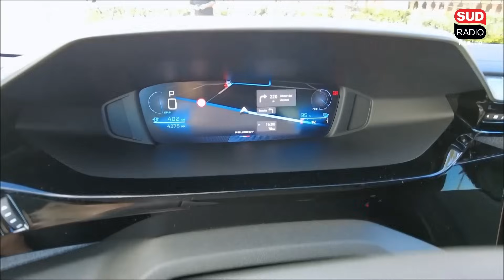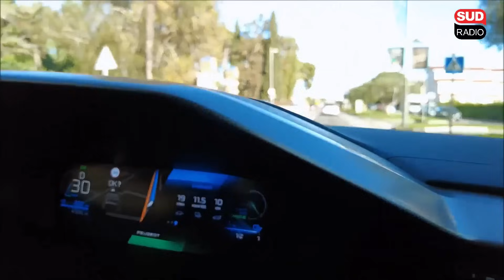Marché automobile : le bilan 2023 et les prévisions 2024 - On Parle Auto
Avec Maitre Rémy Josseaume, Patrice Bessone, Antoine Gaston-Breton, Dominique Stempfel , Jean-Pierre Condemine, François Roudier

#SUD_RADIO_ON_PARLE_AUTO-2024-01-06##